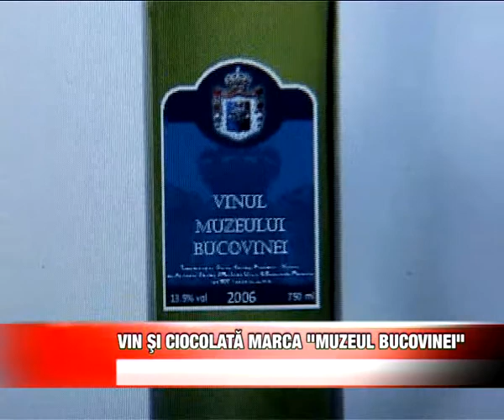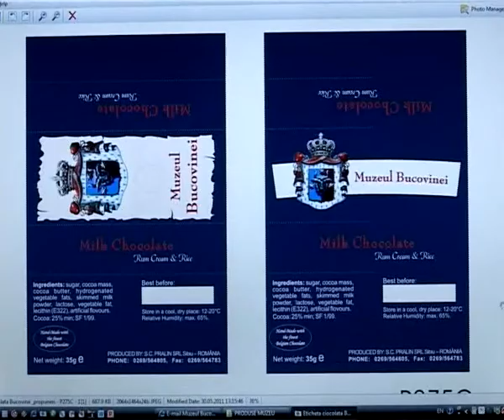Vin si ciocolata marca Muzeul Bucovinei